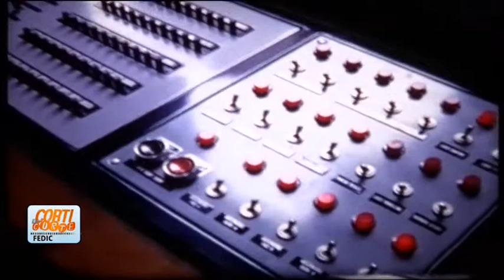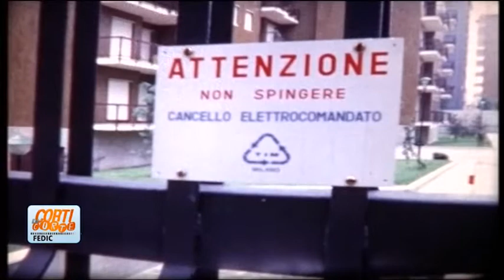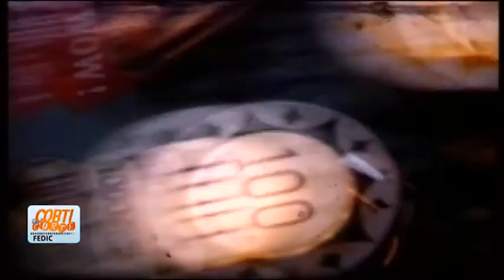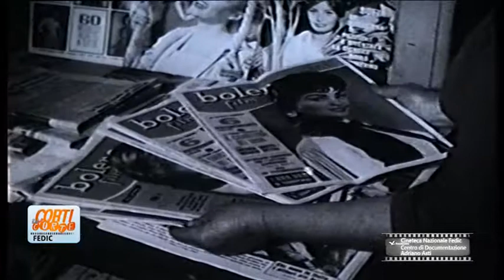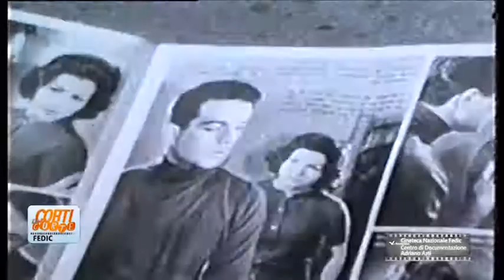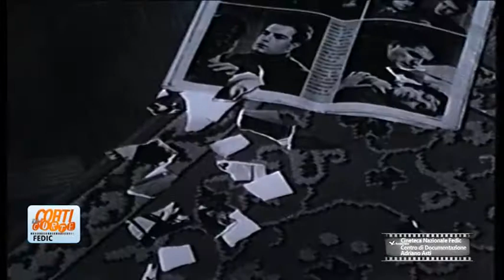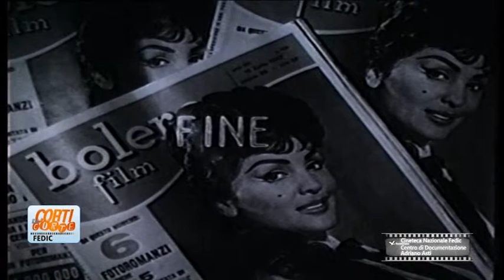Corti di Corte Puntata143 Vincenzo Rigo, Calvini Lorenzelli Candiolo Moreschi, Carletto Manzoni